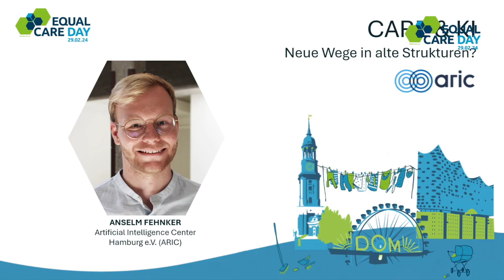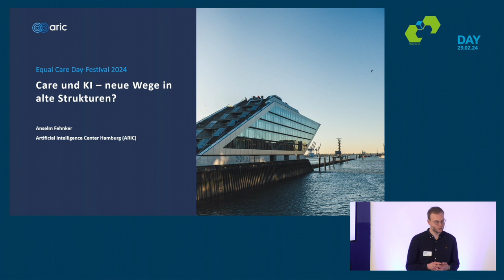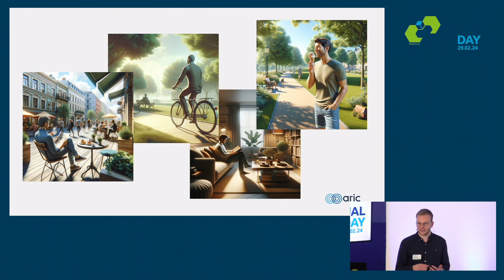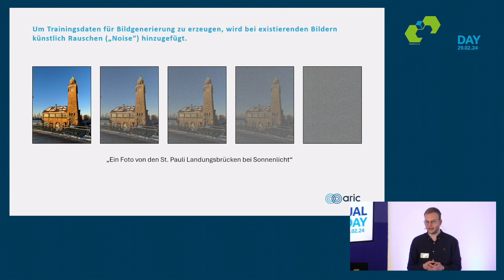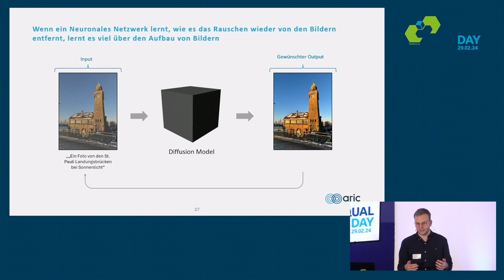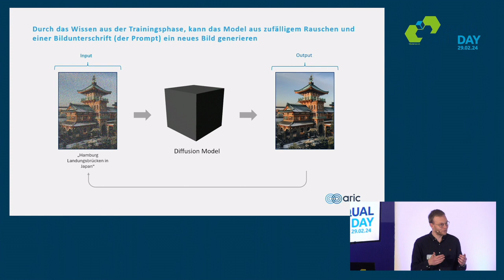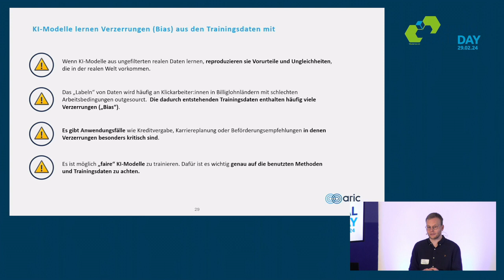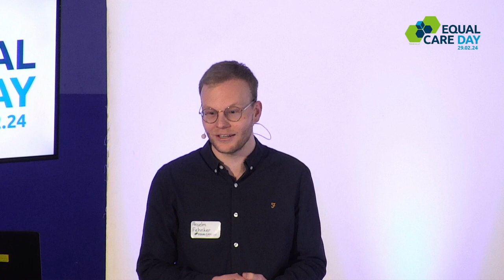ECD2024 - Bühne Hamburg - „Care und KI – neue Wege in alte Strukturen?“ +Podium „IT cares for Care“